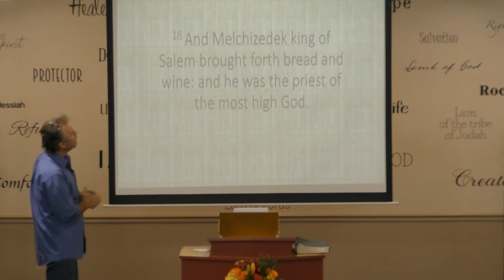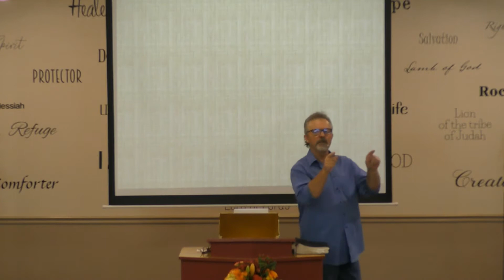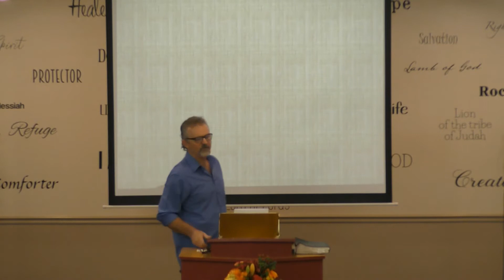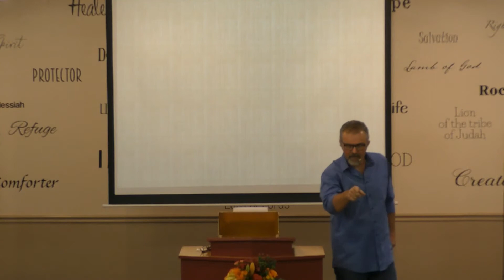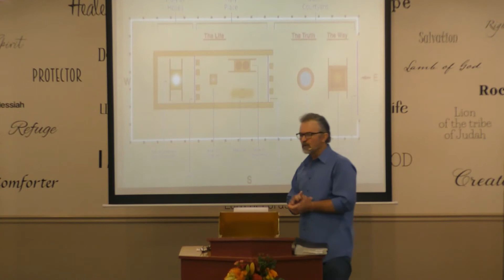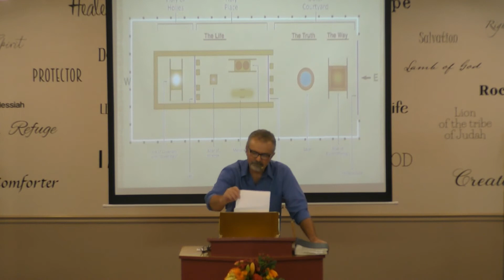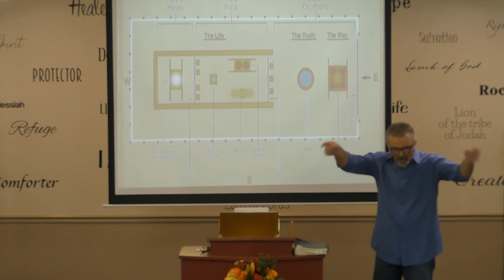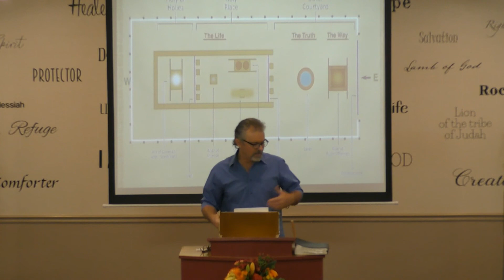The Revelation of Passover and the Day of Atonement. They Were Two different Events.